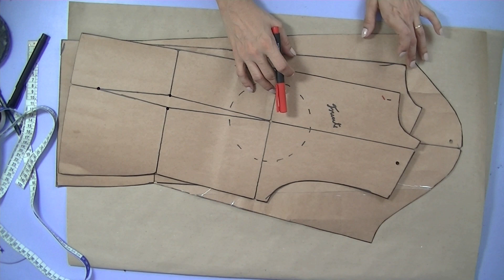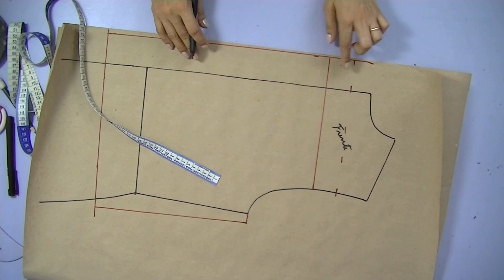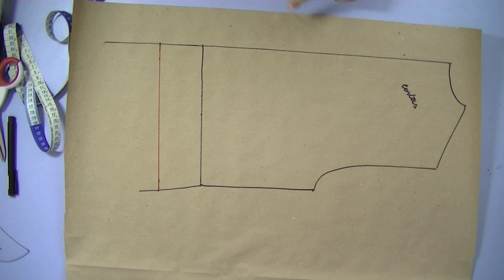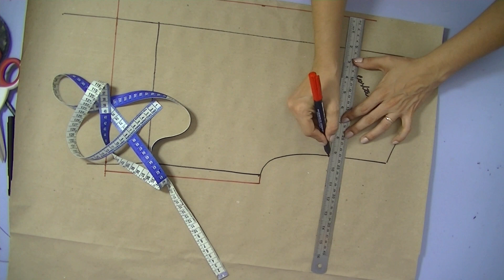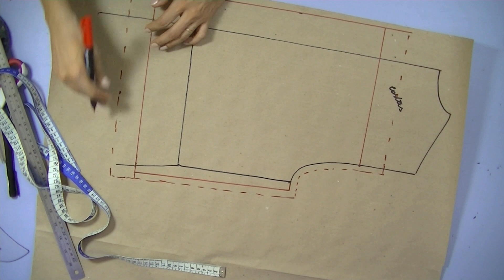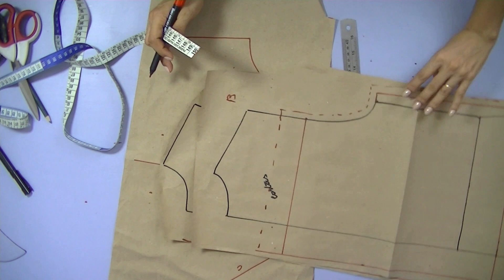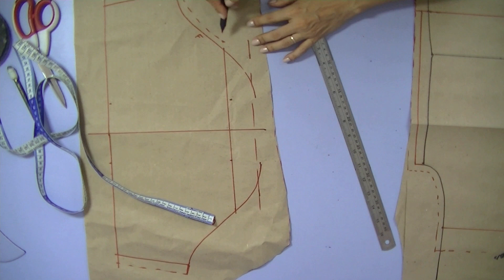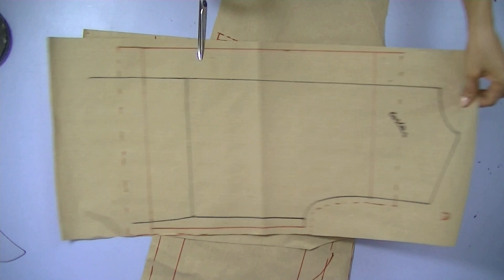Como Fazer Blusa Ciganinha - MODELAGEM e COSTURA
Olá, Seja BEM-VINDO(A)  ao  CANAL UNIVERSO DA COSTURA CURSOS.

Neste vídeo eu trago o passo a passo de como fazer MODELAGEM e COSTURA de  uma Blusa Ciganinha.

Eu Sou Lucieuda Silva e vou te passar de graça o que as pessoas cobrariam pra ensinar.
Aqui, neste canal você vai encontrar toda semana:
▪ Modelagem corte e costura de roupas
▪ Costura Criativa
▪ Manuseio de máquinas
▪ Moda, tendências e estilo
▪ Empreendedorismo com costura

Eu quero te mostrar como partir do zero e conseguir fazer peças lindas ou até mesmo quem já esta no ramo da costura mas busca sempre mais conhecimento.